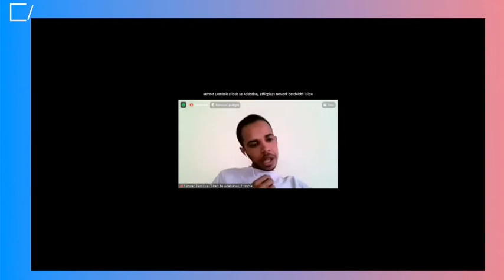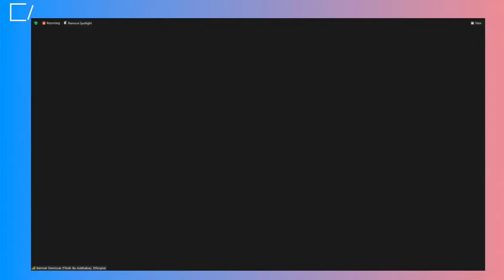European Spaces of Culture Synch Session 2 - Cultural Relations and Digital Innovation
Accelerated digital transformation has changed the game considerably, creating new ecosystems but also leading to new perspectives on digital production and consumption. How can the EU unfold its human-centred approach to digital transformation also in cultural relations and external action? What best practices of fair, safe and equitable digital cultural relations projects are there? How do they help implement the EU strategy on international cultural relations?

With: Elisa Lindinger, Founder and Managing Director, Superrr Lab, Anupama Sekhar, Director, Culture Department at the Asia-Europe Foundation, Harry Verwayen, General Director, Europeana and Bemnet Demissie, Project Manager, Tibeb Be Adebabay. Moderated by Caroline Busta, New Models.